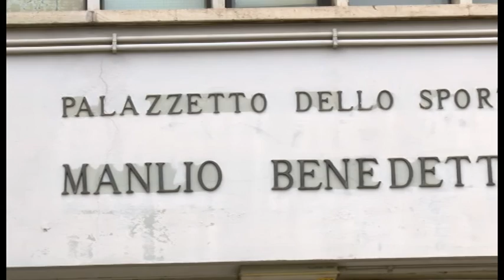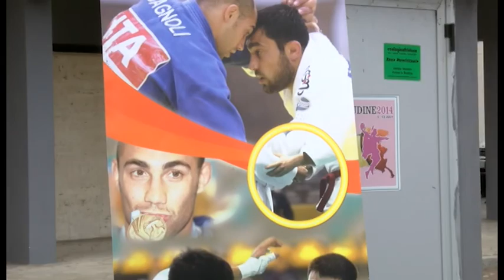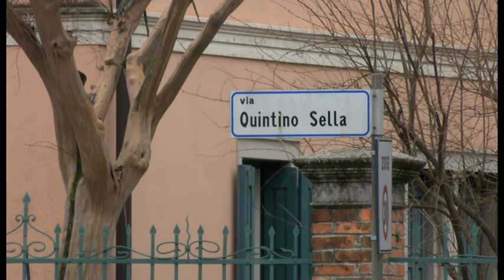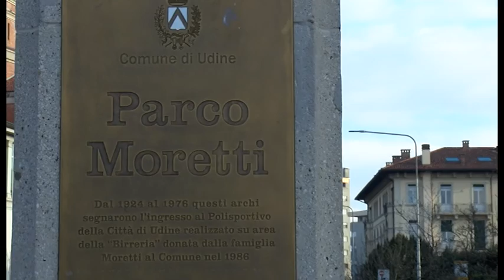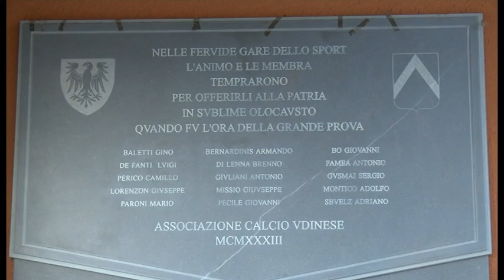UDINE CERCASI PUNTATA 5